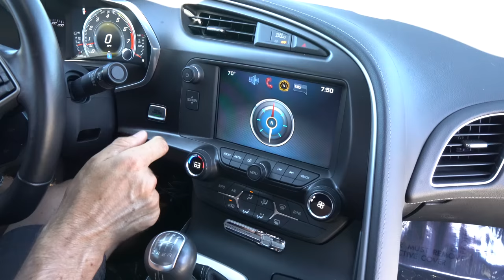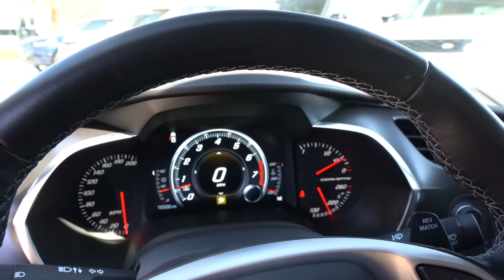Is a C7 Corvette Grand Sport 7-speed manual the perfect sports car to buy?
The 2019 Corvette is the final year for many things, front engine, manual transmission, and Grand Sport model. Under the hood is a 6.2L V8 pumping out 460HP & is mated to a 7-speed manual gearbox. On the outside the Grand Sport get the Z06 bodywork, unique wheels, and badging. On the inside the interior may not be at the same level as the new C8, but still has a ton of refinement. Is a C7 Corvette Grand Sport 7-speed manual the perfect sports car to buy?